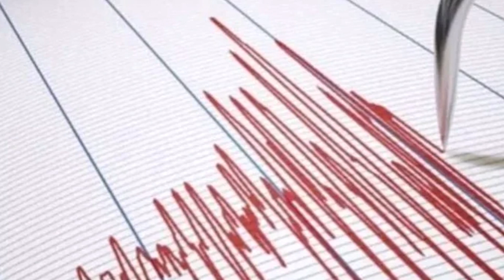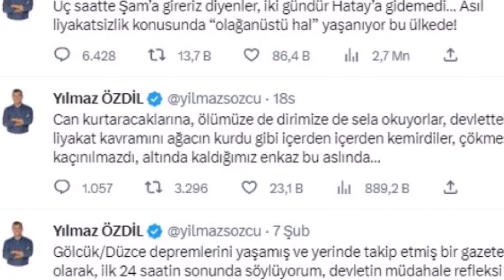Yılmaz Özdil'den AKP'ye Zehir Gibi Sözler: Can Kurtaracaklarına Sela Okuyorlar!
Merkez üssünün Kahramanmaraş olduğu 10 ili yıkan depremin ardından enkaz altındakileri kurtarabilmek için zamanla yarış devam ediyor. Yılmaz Özdil'in "Can kurtaracaklarına sela okuyorlar, devletteki liyakat kavramını ağacın kurdu gibi içerden içerden kemirdiler altında kaldığımız enkaz bu aslında..." sözleri paylaşım rekoru kırdı.